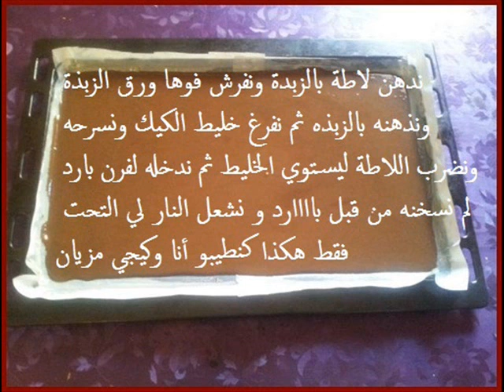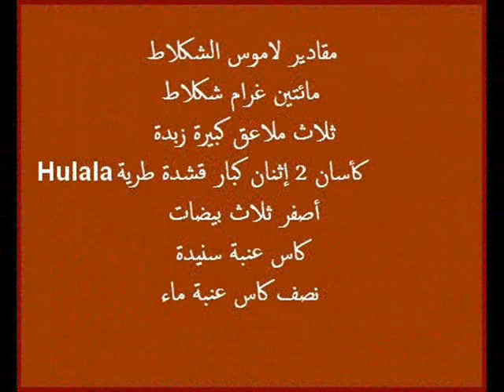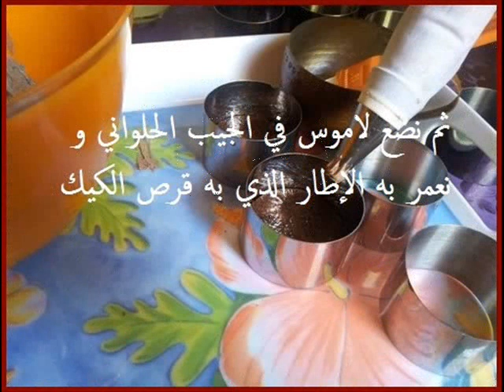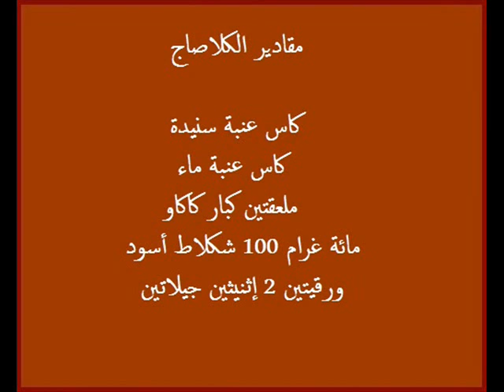حلوة بكيك الكاكاو وموس الشكلاط وكلاصاج ميروار بالشكلاط ل نعيمة أم عصام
Gâteau au chocolat : cake café + mousse chocolat + glaçage au chocolat de Naima Oum Issam

tous les enregistrements sur mon blog :جميع التسجيلات على موقعي